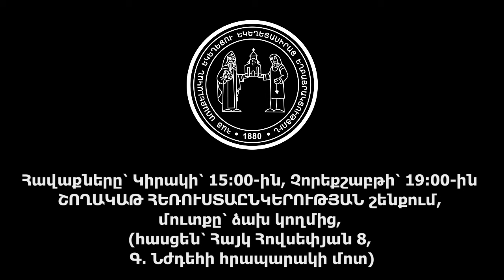Զաքարիա ծ․ վրդ․ Բաղումյան․ ՃՇՄԱՐԻՏ ՀԱՎԱՏ, ՀՈՒՅՍ, ՍԵՐ; 14․4․2024